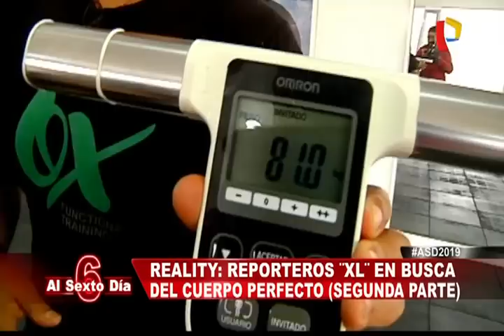Continúa el reality de “Reporteros XL”, en busca del cuerpo perfecto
Ellos tomaron conciencia de que poseían muchas conductas sedentarias y sufrían de falta de actividad física, ahora saben que esto mucho influye en el estado de su salud y el riesgo cardiovascular es muy latente. Nuestros queridos reporteros de “Al Sexto Día” continúan en el primer Reality de Periodistas, hecho por periodistas que busca lograr la constancia necesaria para mantenerse sanos y lograr el cuerpo perfecto.

Como es bien sabido, perder peso puede llegar a ser una tarea fácil o complicada, dependiendo de cómo la enfrentes. Antes de decidir consultar con un nutriólogo para llevar a cabo una dieta, o de comenzar un programa de ejercicio, uno debe proponerse ser constante ya que lograr tu objetivo será cuestión de tiempo.

Llegó la hora de descubrir cuál de nuestros reporteros con sobrepeso está logrando bajar esos kilos de más y quienes se han convertido en una tremenda decepción para el reality.

Siga paso a paso la exhaustiva rutina de Stephany Bravo, Fabrice Martinez, Monica Queirolo, Mafer Delgado y nuestra “ñañita” Morelia García, que en realidad se apuntó para dar estimulo a su compañeros, en este el reto de “Reporteros XL” que está dando mucho que hablar.